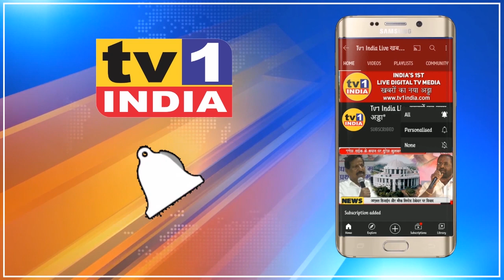Cidco में नौकरशाहों का राज | जनता की सुनवाई नहीं | जागो उद्धव सरकार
सिडको महामंडल है कि बीते 10 सालों से बिना संचालकों के चल रहा है. तत्कालीन सीएम देवेन्द्र फडणवीस ने साढ़े 4 सालों तक ब्यूरोक्रैसी के जरिए सिडको को चलाया अब मुख्यमंत्री उद्धव ठाकरे भी उसी नौकरशाही के जरिए सिडको की गाड़ी हांक रहे हैं. जाहिर हैं अंकुश नहीं है तो अधिकारी मनचाहे फैसले लेते हैं, जिसे चाहे मिलते हैं या मना करते हैं. यहां बिल्डरों और दलालों की चलती है.